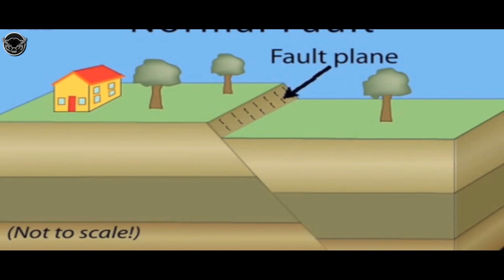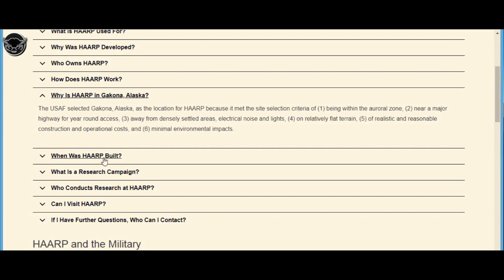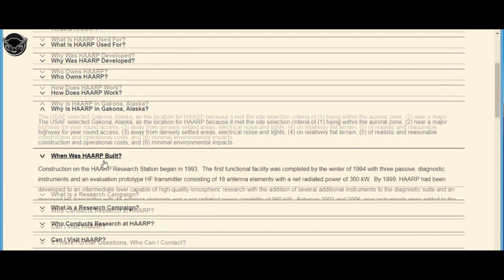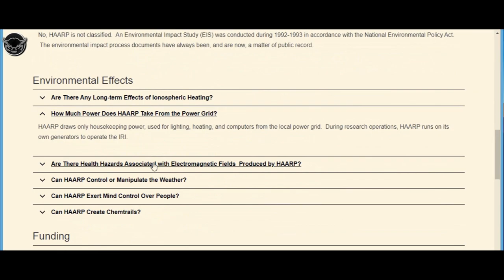Tüm Gerçekliği İle HAARP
Bu belgeselimizde sizlere HAARP projesinin gerçeklerinden bahsetmek istedik. Sizleri kandıran insanlara prim vermeyiniz.Yorumlarda buluşalım.